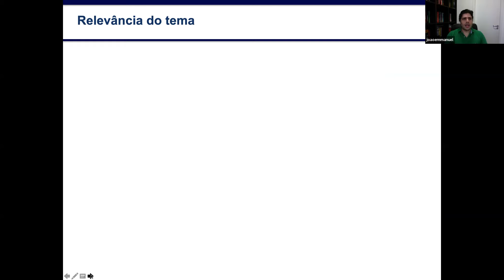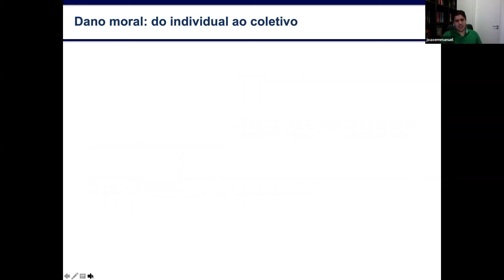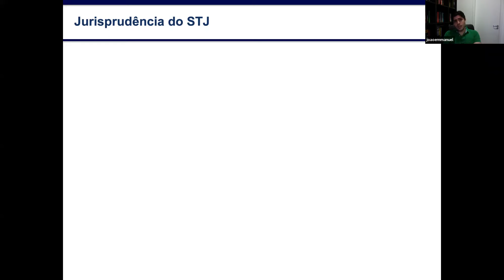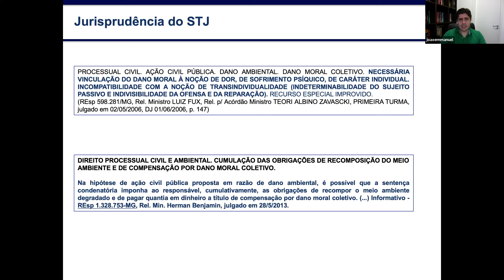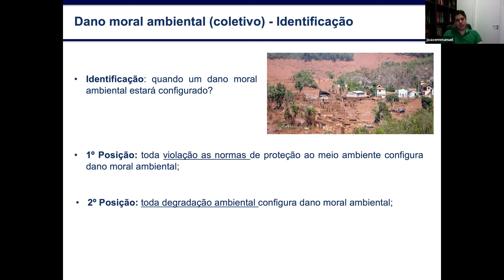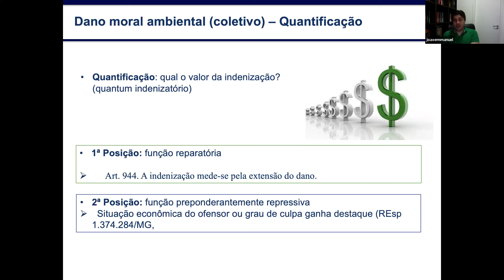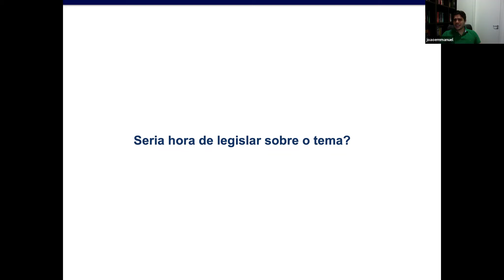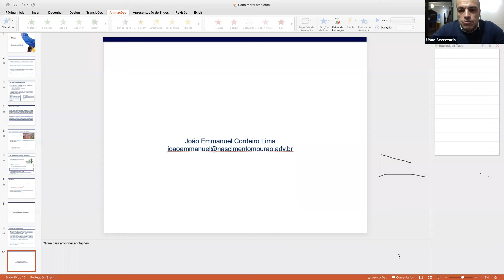Dano Moral Ambiental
Webinar com apresentação de João Emmanuel C. Lima